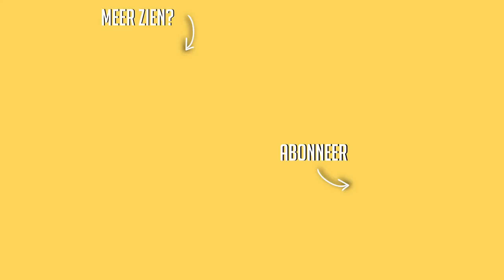Ik heb een helix piercing ☆ mijn ervaring, pijn + verzorging